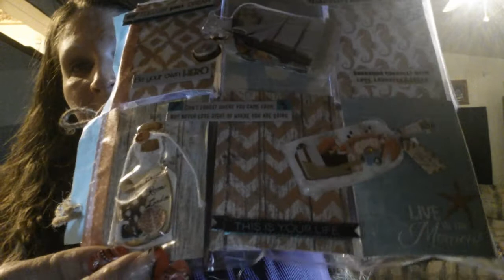POCKET LETTER FROM THIMBELINA RANDOM GIRL pt1